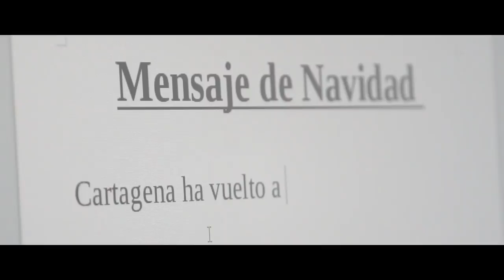La alcaldesa destaca en su mensaje de Navidad la fortaleza de Cartagena para superar año de crisis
La alcaldesa de Cartagena, Noelia Arroyo, ha felicitado las Navidades a la ciudadanía con un mensaje en el que ha destacado la fortaleza de la ciudad para superar un año de crisis, señalando que esa misma fuerza servirá para volver a crecer cuando la pandemia retroceda.

En su alocución, la alcaldesa se dirige a los cartageneros con deseos de recuperación, salud y prosperidad.